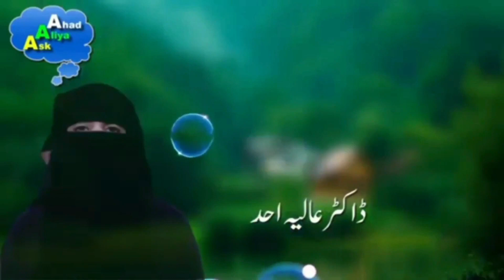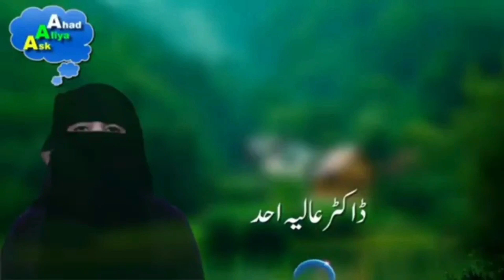Interesting Video | Ask Aliya Ahad